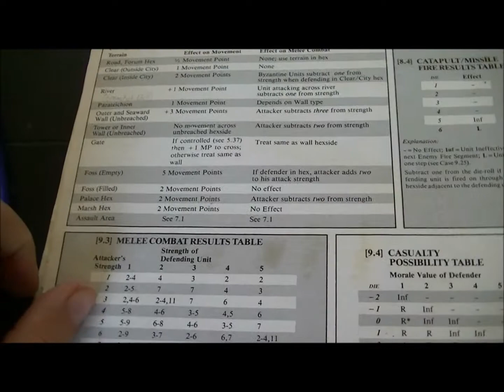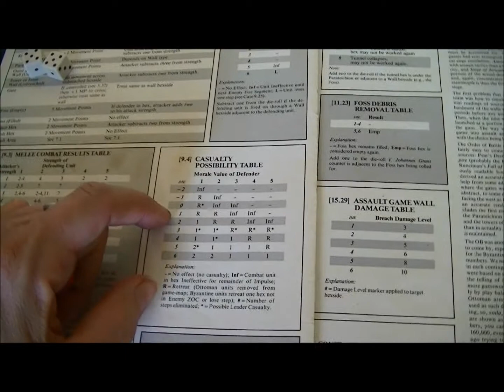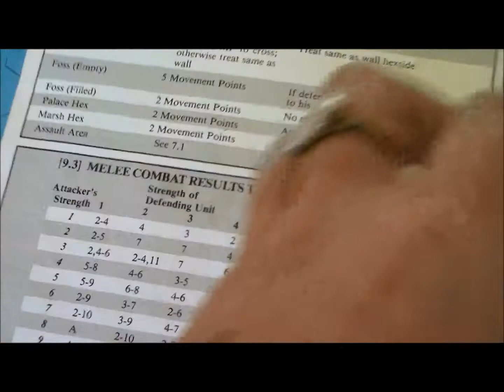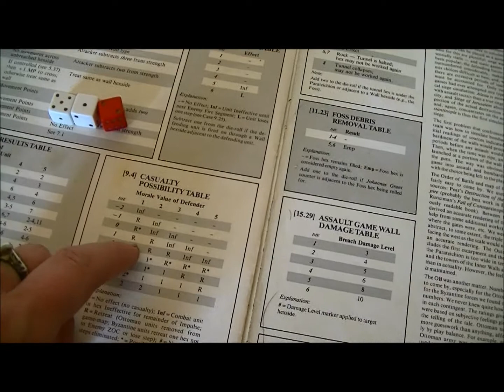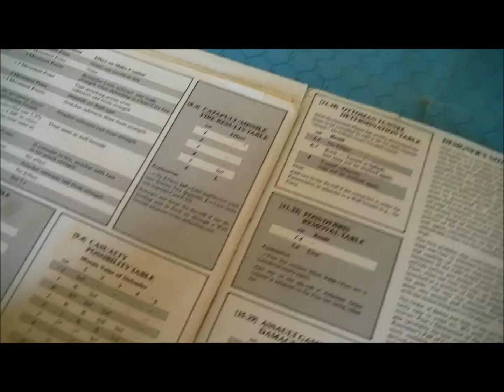Siege of Constantinople - 4 (assault)